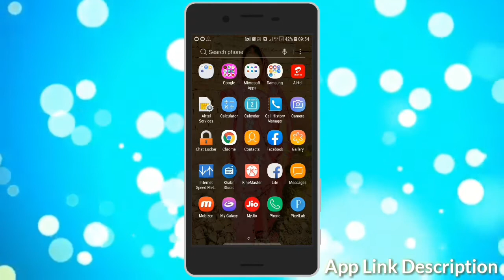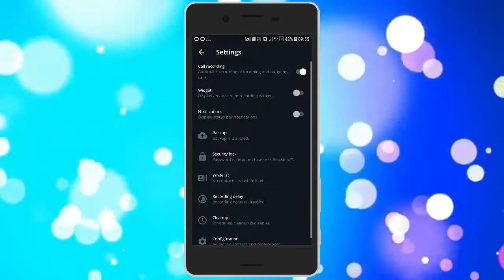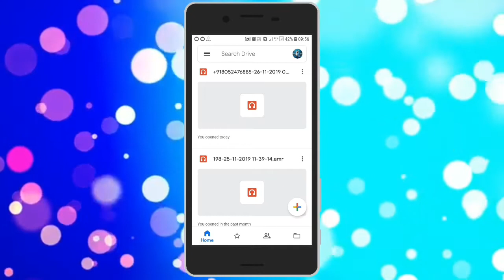girlfriend ki call apne phone me sune | How to listen to someone's call recording on your mobile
kisi ki call
kisi ki call recording apne mobile me kaise sune
kisi ki call recording kaise nikale
kisi ki call recording kaise kare
kisi ki call recording
kisi ki call recording sune
kisi ki call recording apne mobile me kaise sune keypad
kisi ki call recording sunne ke liye
kisi ki call recording kaise sun sakte hain
kisi ki call recording apne phone par sune
kisi ki call record apne phone me kaise sune

girlfriend ki call
girlfriend ki call apne mobile me kaise sune
girlfriend ki call recording apne mobile me kaise sune
girlfriend ki call details kaise nikale airtel
girlfriend ki call details kaise nikale jio
girlfriend ki call apne phone par kaise sune
girlfriend ki call recording apne phone par kaise sune
girlfriend ki call history kaise jane
girlfriend ki call apne phone pe kaise laye
girlfriend ki call details kaise nikale vodafone
How to listen to someone's call recording on your mobile